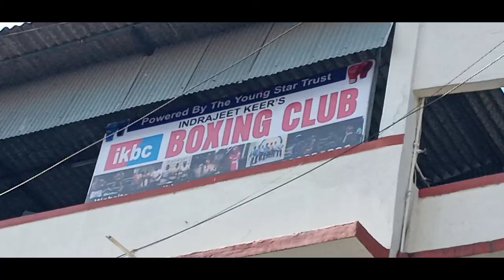Boxing is An Art On A Canvas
Boxers Expressing Their Boxing With Free Mind Like A Artist Expressing His / Her Feelings On A Canvas